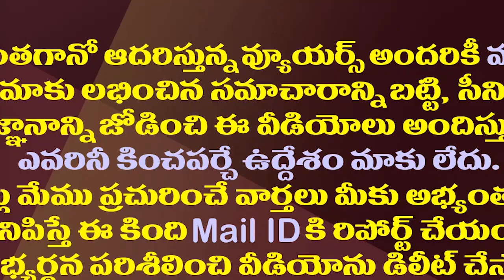చంద్రబాబులాంటి ప్రతిపక్షనేత దేశంలోనే ఉండరేమో?| Will Chandrababu Remembers When He Was In Opposition?